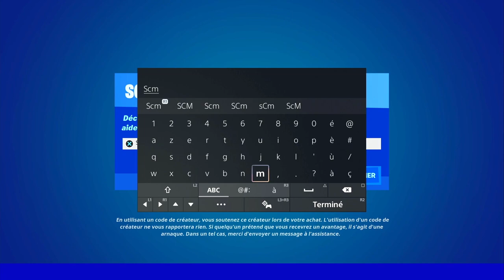AMÉLIORER DES ARMES A UN ÉTABLI DAMÉLIORATION FORTNITE, EMPLACEMENT ÉTABLI SAISON 2 CHAPITRE 3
▬▬▬▬▬▬▬ • BIENVENUE 😍 • ▬▬▬▬▬▬▬

▬▬▬▬▬▬▬ • PARTENAIRES 💪 • ▬▬▬▬▬▬▬

👉StealthGamer:
"SOISCOOLMEC"
"STRIKESOISCOOL"

TikTok "SoisCoolMecYTB"
👻Snapchat "soiscoolmec"

.▬▬▬▬▬▬▬ • TOP DON 💰 • ▬▬▬▬▬▬▬

▬▬▬▬▬▬▬ • MUSIQUE OUTRO 🎵 • ▬▬▬▬▬▬▬